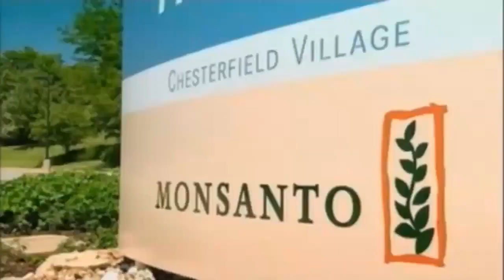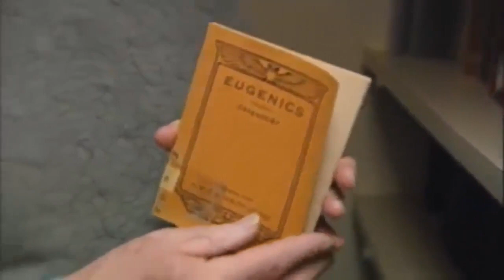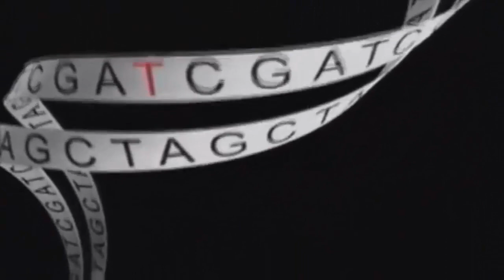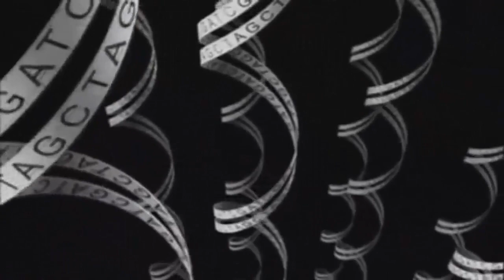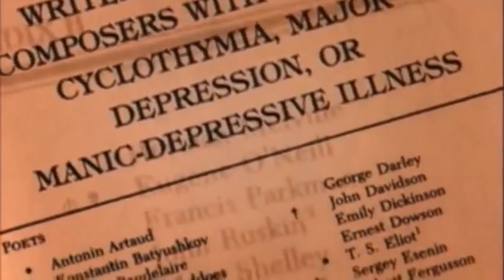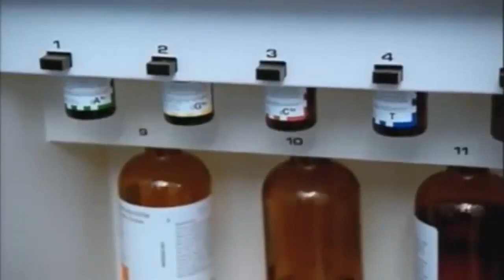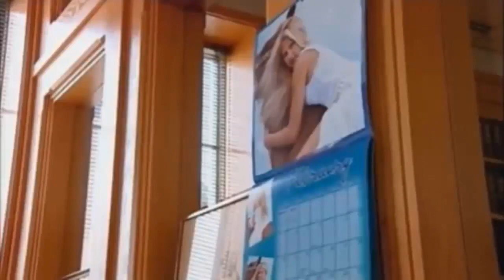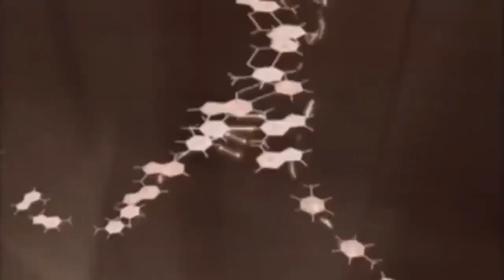DNA Opening Pandora's Box Documentary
Jim Watson was asked to give a tour of the future. He believes that DNA science should be used to change the human race.
His views are both extraordinary and extremely controversial. Watson argues for a new kind of eugenics -- where parents are allowed to choose the DNA of their children -- to make them healthier, more intelligent, even better looking. His vision may be disagreeable, yet it's a natural consequence of the decades of scientific exploration launched by his and Francis Crick's discovery of the double helix. It's worth considering what effect the advancements in genetic science may have on our future.